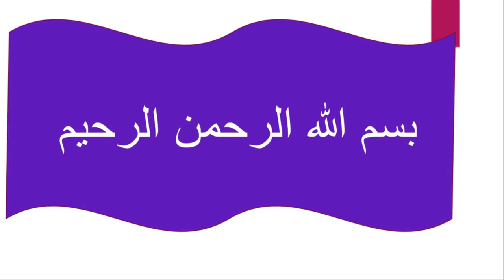فى مجال الزراعة .. مت فارغا .. وستعيش دهرا يذكرك الناس بكل خير ....